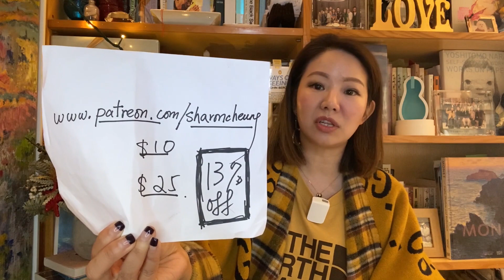英國、加拿大相繼開放移民渠道 自律強者早有準備迎接轉變 忌沉迷Clubhouse 每日應用2小時投資未來｜張寶華 好書一讀再讀 SEL-1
00:00 深明取捨之道 向自己發動戰爭
07:00 英、加發新簽證 準備充足攬機會
17:00 強者具備危機感 弱者拒離舒適圈
25:30 自律即是自愛 未來由今天決定

書本：小野《你有多自律，就有多自由》
代號：SEL